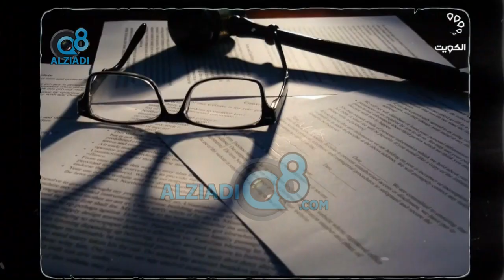المحامية إيمان العجمي في برنامج (اسأل القانون) عن طرق إختيار المحامي